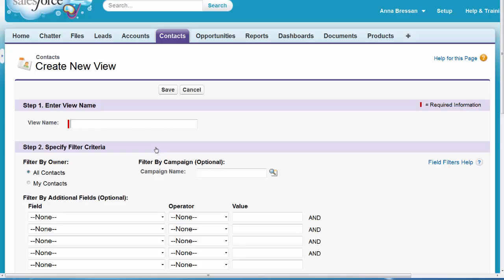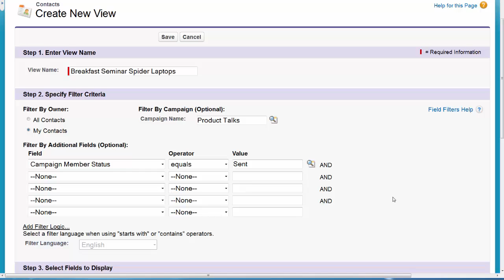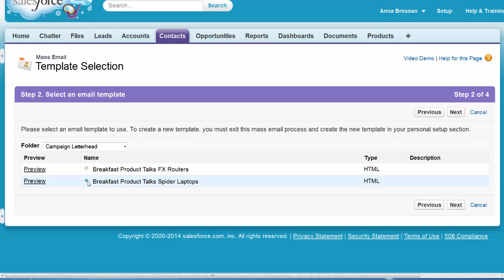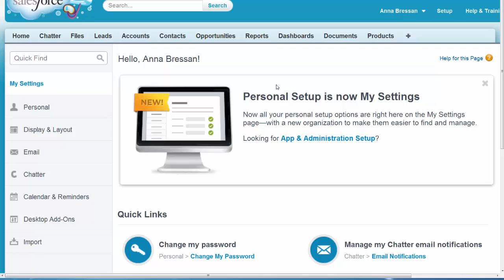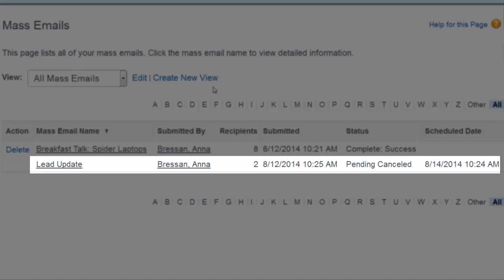Sending Mass Email (Salesforce Classic)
This demo shows you how to leverage the mass email tool in Salesforce, so you can quickly contact your customers and keep track of these emails within the Salesforce app.